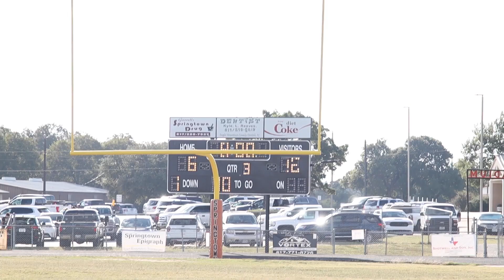GoTW Week 9 First Grade Eaton vs Springtown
First appearance for both Eaton and Springtown. Special thanks to Kory Price for shooting and editing this piece!

Main Camera
Wide Lens
BRoll Lens
Adapter For Lens
Other GoPro
External Monitor

Forza 300
Aputure Small Light